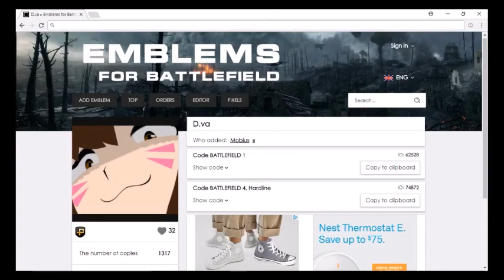Call of Duty® WWII - Smug D.Va emblem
Yeah I know... It was cheap of me to redo an emblem I've already done.